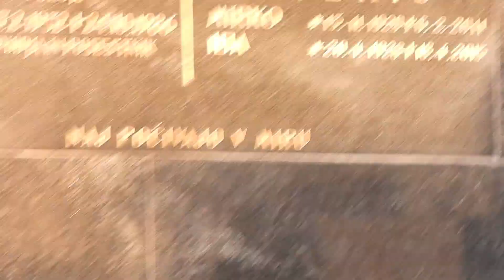Holiday present for crows - peanuts